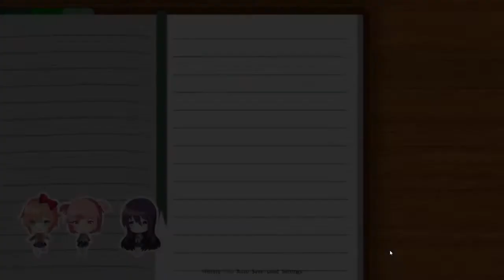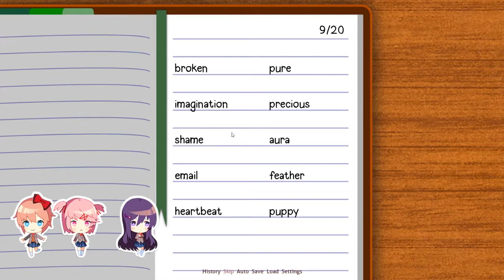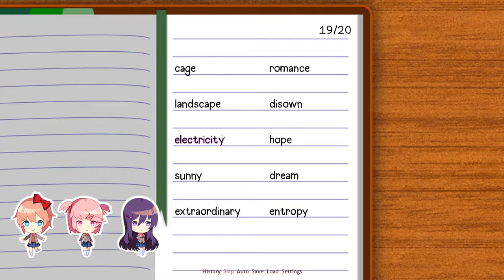SUBPARCADE Doki Doki Literature Club! EP 4: LEAVE MY BIG BEAUTIFUL BOOBS OUT OF THIS!!!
Yo, Sayo!